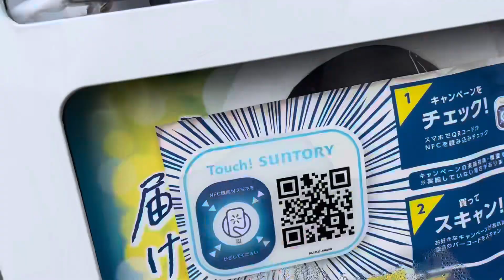アネスト岩田スカイラウンジ4 2024/04/07